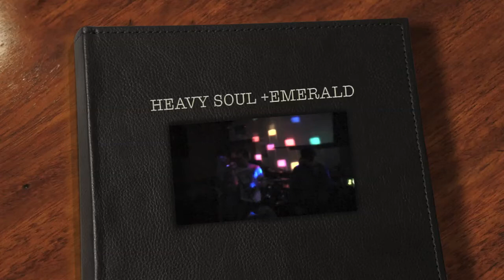Mick Murphy Rock Night,The Four Sons,Edenderry Co. Offaly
Snapshot Of EXCELLENT Edenderry bands,HEAVY SOUL AND EMERALD playing live in the 4 Sons music venue,Edenderry County Offaly,Ireland.